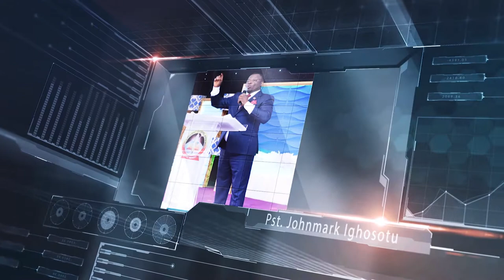Pray your way out!